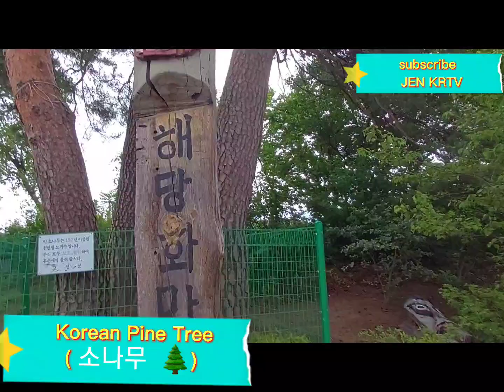KOREAN PINE TREE 🌲소나무.